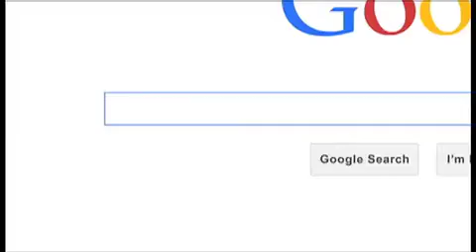Informativo 40 noche. Lo mas buscado en Google, 19 de diciembre del 2013